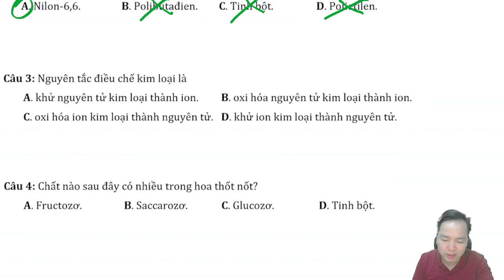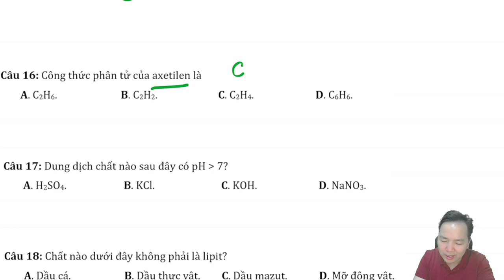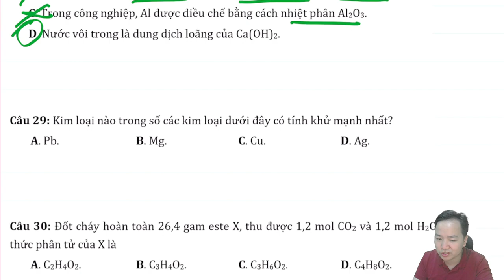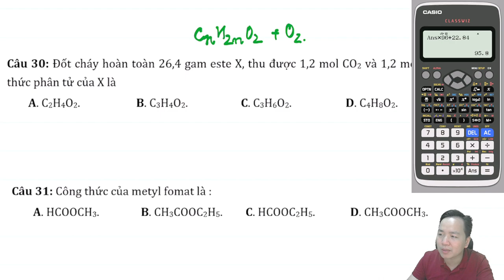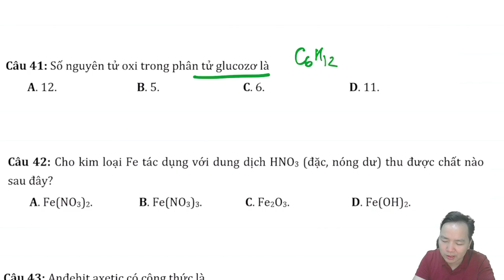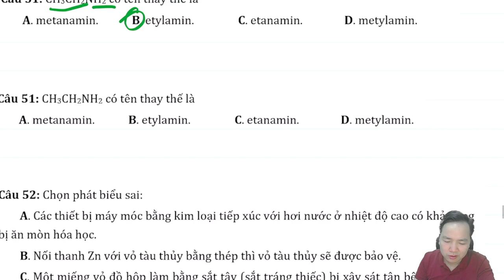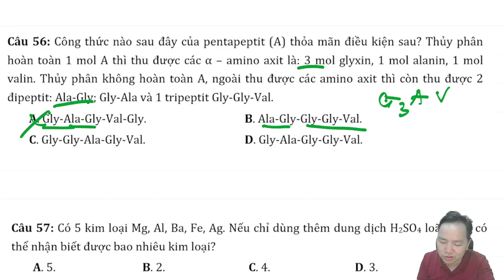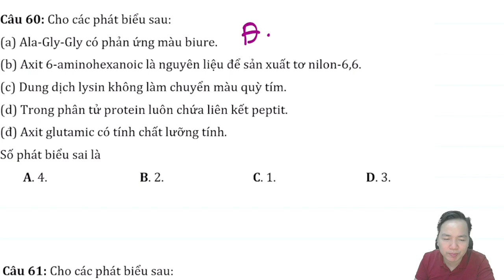[ HÓA 12 ] LUYỆN PHẢN XẠ HÓA HỌC ĐỀ 02